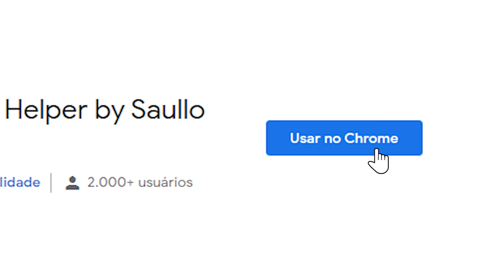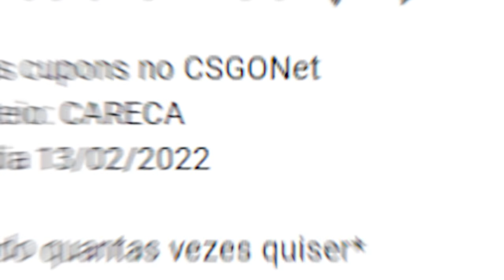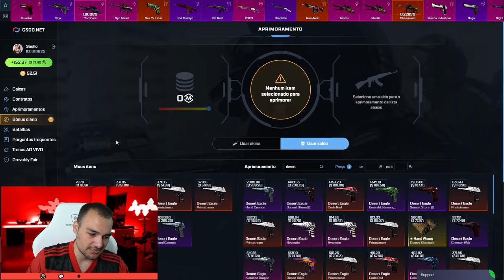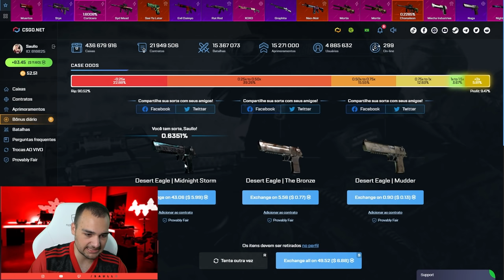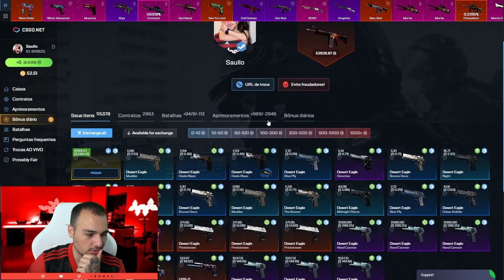fiz um CONTRATO com 10 DEAGLEs no CSGO ( Veio uma Butterfly )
Contrato de Troca com 10 Desert Eagle no CSGO e veio uma FACA